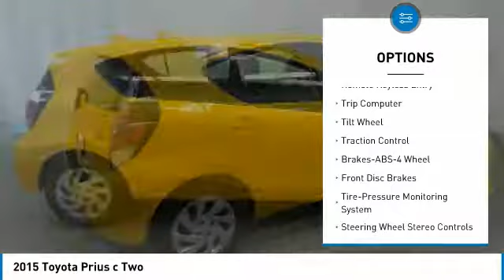2015 Toyota Prius c Golden Valley,Minneapolis,Bloomington,MN P25958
2015 Toyota Prius c Two

Sun Fusion exterior and Dark Blue/Black interior. EPA 46 MPG Hwy/53 MPG City! CARFAX 1-Owner, Toyota Certified. SEE MORE! KEY FEATURES INCLUDE: Prius C Two Model, Power Windows & Locks, Cruise Control Bluetooth Wireless Phone Connection, iPod/MP3 Input, Hybrid Fuel, CD Player.Vehicle Serviced Here: Service History Available, Potential Factory Warranty Remaining. See dealer for details. SHOP WITH CONFIDENCE: Toyota Certified 7YR/100K. Sun Fusion exterior and Dark Blue/Black interior. EPA 46 MPG Hwy/53 MPG City! CARFAX 1-Owner, Toyota Certified. SEE MORE! WHO WE ARE: #1 Toyota Certified Dealer in the Midwest. Rudy Luther Toyota has been selling Toyota's and other makes & models since 1977. We make price the easy part of your buying experience. We call it the Luther Fair Value Price. We focus on giving you the information you need to make a well informed decision while making sure you have the best price and experience possible. Pricing analysis performed on 5/21/2018. Fuel economy calculations based on original manufacturer data for trim engine configuration. Please confirm the accuracy of the included equipment by calling us prior to purchase.